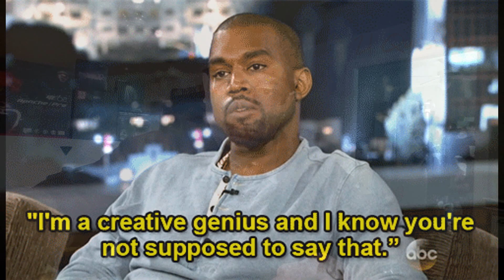Q&A: 21 Questions For Trey #1.